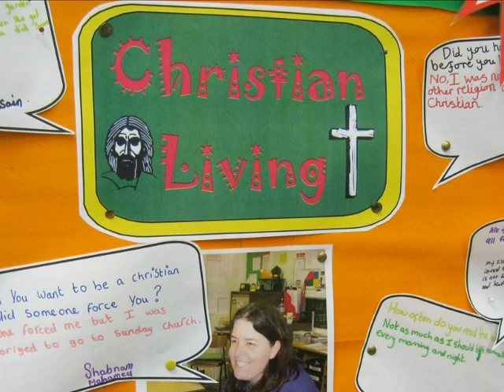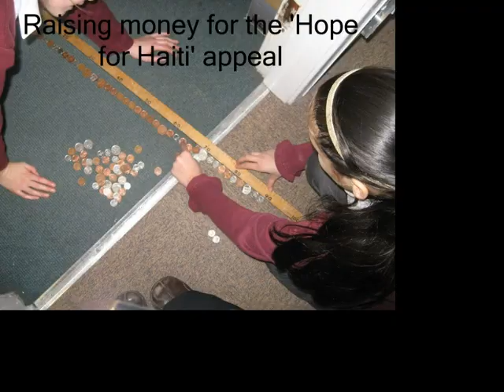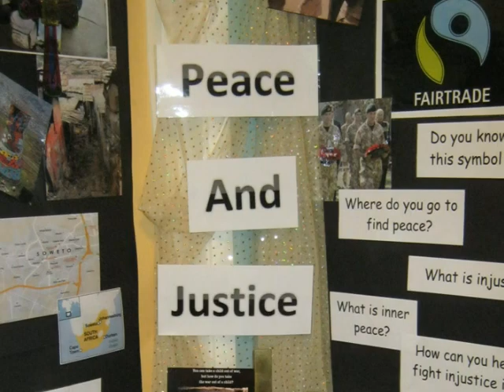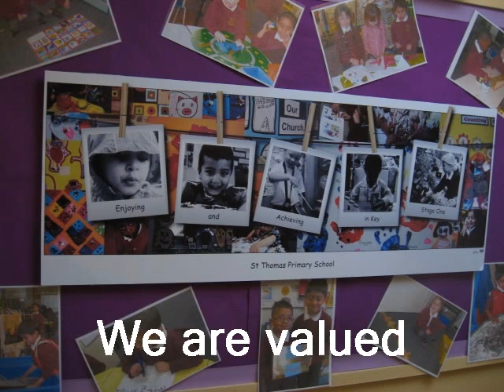St Thomas' CE Halliwell - Special Commendation - Church School Awards 2012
Church School Awards - Special Commendation 2012. NW and Northern Ireland Primary -- St Thomas' CE Halliwell.